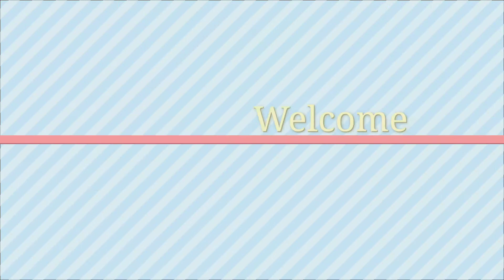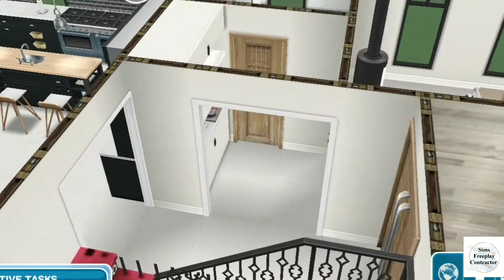Sims Freeplay Realistic Modern Suburban Home||3 bedrooms||3 bathroom||+Garage||+Floorplans🏡🛠🚇🏛🏩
Today we are going on a tour of a suburban house that I created. The house has 3 bedrooms, 3 bathrooms, open plan mainfloor, a garage , office and 2 laundry spaces and a fenced in yard 😊. I you all enjoy the tour  and leave a comment of what you think of the house down below 😊.